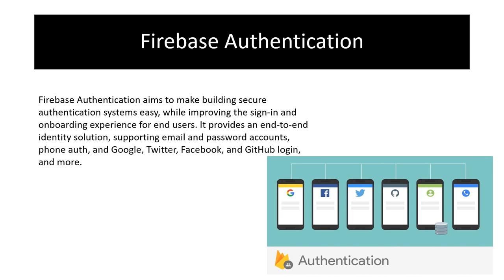Firebase registation and log in system_Android Bangla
Firebase Authentication aims to make building secure authentication systems easy, while improving the sign-in and onboarding experience for end users. It provides an end-to-end identity solution, supporting email and password accounts, phone auth, and Google, Twitter, Facebook, and GitHub login, and more.